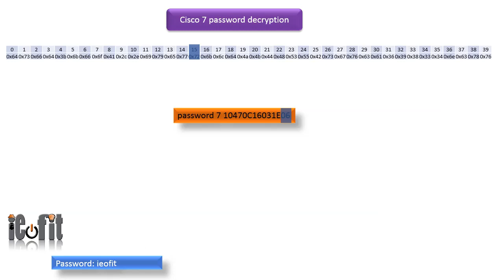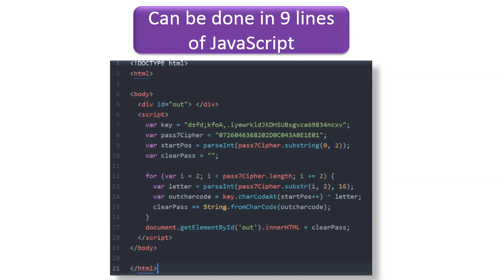Cisco pass 7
decrypt Cisco password 7